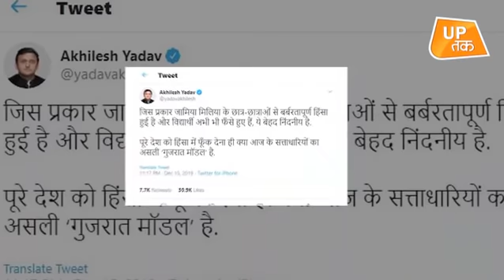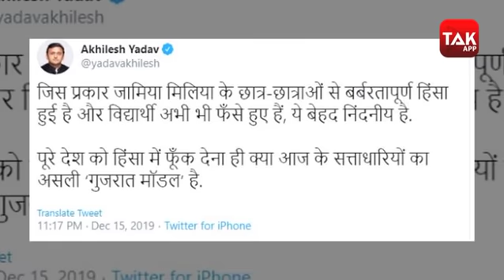Samajwadi Party के विधायकों ने विधानसभा के बाहर किया प्रदर्शन!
नागरिकता संशोधन बिल (सीएए) के खिलाफ समाजवादी पार्टी (सपा) का विरोध प्रदर्शन शुरू हो गया. उत्तर प्रदेश विधानसभा परिसर में सपा के सभी विधायक मोदी-योगी सरकार के खिलाफ नारेबाजी कर रहे हैं. आज से विधानसभा का शीतकालीन सत्र शुरू हो रहा है. यह सत्र 17 से 20 दिसंबर तक चलेगा...